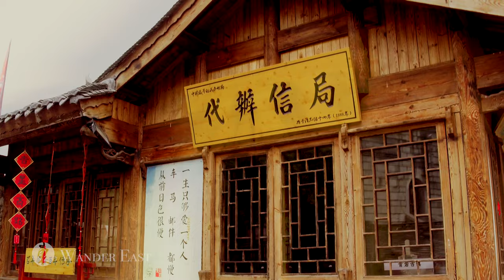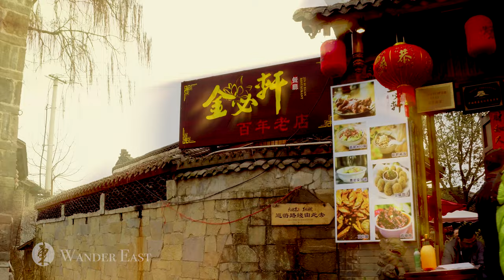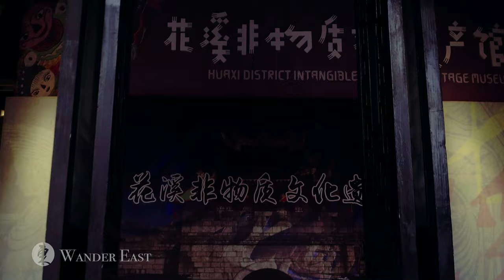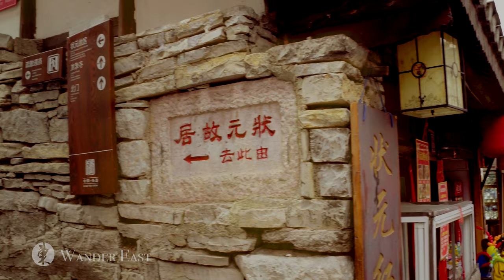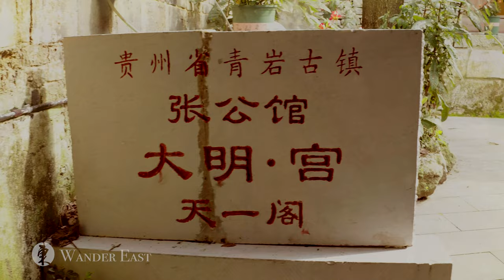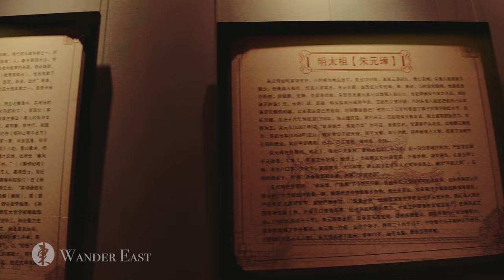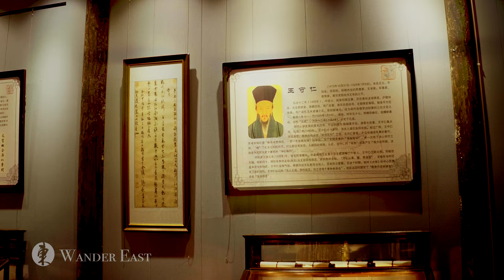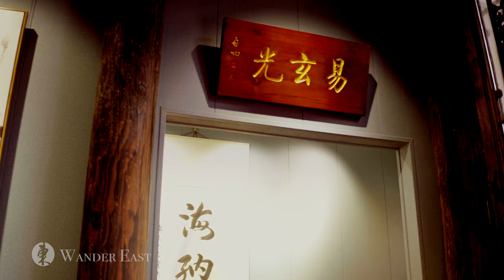Ancient Charm of China - Hometown of Chinese Poetry, One of the famous historical and cultural towns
Qingyan Ancient Town, one of the most famous historical and cultural towns in Guizhou Province, lies in the southern suburb of Guiyang. As an ancient town, covering an area of 300 hectares (740 acres), Qingyan Ancient Town, together with Zhenyuan, Bing'an and Longli, is considered the top four old towns in Guizhou. Established in 1378 by Emperor Zhu Yuanzhang, the first emperor of China's Ming Dynasty (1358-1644), Qingyan was historically a key military fortress and trade hub.

Nowadays, because of its long history and strong cultural atmosphere, the town has become an attractive destination for numerous domestic and foreign tourists.

Dating back to the beginning of the Ming Dynasty (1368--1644), Qingyan town was built for military reasons. Because of its geographical location, Zhu Yuanzhang, the first emperor of Ming Dynasty, established it as a station for transferring military messages and to house a standing army. Through years of modification and repeated restoration, Qingyan Ancient Town has gradually become a distinctive ancient town with cultural features of Ming and Qing Dynasties (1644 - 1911).

Religious culture here is also quite rich, including Buddhism, Taoism, Catholicism and Christianity. If you are interested in Buddhism, you can take this chance to learn the typical Buddhism culture here. Also, you will be impressed by patter of the Taoists. What's more, you will be surprised to find that so many residents here are Catholic and Christian, since the Catholicism was introduced here in 1851 by a French churchman and the Christianity was introduced to Qingyan Ancient Town nearly 70 years ago.While traveling there, visitors will hear many stories of historical figures that were born or lived here. The first Zhuang Yuan (winner of the national examination) of Guizhou Province during the Qing Dynasty was Mr. Zhao Yijiong who was born and brought up in Qingyan Town. Zhou Enlai's father Zhou Maochen lived here.

00:00 Overlooking the ancient town
00:12 North Gate City Wall
00:40 South City Wall Lookout Pavilion
07:34 Dingguangmen
07:44 Ancient Town Cangshi Museum
10:15 City Wall Corridor
13:41 Live comic sketch
16:43 Catholic Church
19:35 Ciyun Temple
22:09 Backstreet